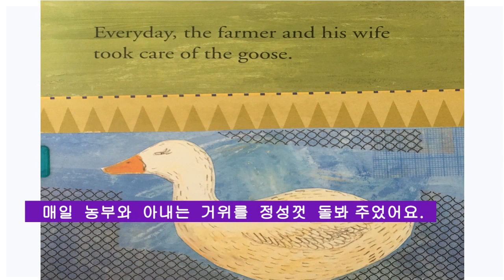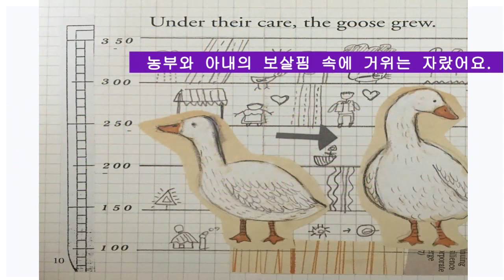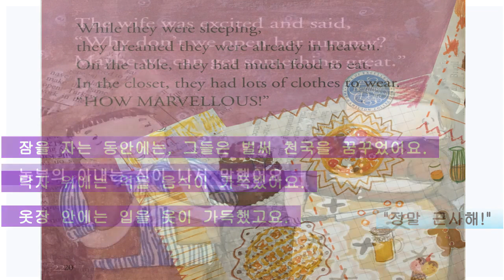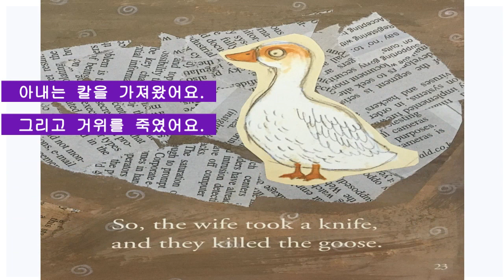Learn Korean through Fairy Tales Easy Korean Reading for Beginners Story Reading in Korean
♧ 13◆ The Goose That Laid the Golden Eggs ◆
                  황금알을 낳는 거위

♧ 1
Once upon a time, there lived a farmer with his wife.
The farmer worked hard, but he could not get enough crops.
옛날에 한 농부가 아내와 살고 있었어요. 농부는 열심히 일했지만 충분한 곡식을 얻지 못했어요.

♧ 2
One day, the farmer said to his wife,
"Let's raise a goose. She will lay us some eggs."
어느 날 농부는 아내에게 말했어요.
"우리 거위를 한 마리 키웁시다. 거위는 우리에게 알을 낳아 줄 거요."

♧ 3
Soon, they went to the market.
They bought a little goose.
"Look! She will lay us many eggs." said the farmer.
곧, 농부와 아내는 시장에 갔어요.
그들은 작은 거위를 한 마리 샀어요.
"봐요! 얘가 우리에게 많은 알을 낳아 줄 거요."

♧ 4
Everyday, the farmer and his wife took care of the goose.
They fed the goose good food.
They gave her a nice place to sleep.
And, they gave her a nice nest for her eggs.
매일 농부와 아내는 거위를 정성껏 돌봐 주었어요.
그들은 거위에게 좋은 음식을 먹였어요.
그들은 거위에게 좋은 잠자리도 주었고요.
그리고 알을 위한 좋은 둥지도 마련해 주었어요.

♧ 5
농부와 아내의 보살핌 속에 거위는 자랐어요.
Under their care, the goose grew.

♧ 6
거위는 자라고, 자라고 또 자랐어요. 매일매일 말이에요.
She grew and grew and grew everyday.

♧ 7
어느 날, 거위가 드디어 알을 낳았어요.
아내는 소리쳤어요.
"이것 보세요, 황금 알이에요!"
농부는 너무나 놀라 말했어요.
"믿을 수 없는 일이오!"
One day, the goose finally laid an egg.
The wife shouted, "Look, it's a golden egg!"
The farmer was so surprised and said, "It's unbelievable!"

♧ 8
다음 날, 거위는 황금 알을 또 하나 낳았어요.
농부는 너무나 흥겨워서 말했어요.
"나의 사랑스러운 거위! 우린 곧 부자가 될 거요!"
The next day, the goose laid another golden egg.
The farmer was so excited and said, "My lovely goose! We will be rich soon!"

♧ 9
농부와 아내는 게을려졌어요.
그들은 일도 하지 않았어요.
그 대신, 그들은 황금 알만 기다렸어요.
그들은 황금으로 만든 옷과 아주 커다란 집을 꿈꾸었어요.
하루 종일 말이에요.
The farmer and his wife became lazy.
They didn't work.
Instead, they waited for the golden eggs.
They dreamed of golden clothes and a big house all day long!

♧ 10
어느 날 농부는 말했어요.
"거위의 배 속에는 무엇이 있을지 궁금해. 황금이 가득할까? 아니면 다이아몬드? 과연 무엇이 들어 있을까?"
One day, the farmer said, "I wonder what's inside the goose.
Will be much gold?
Will it be a diamond?
What can it be?"

♧ 11
잠을 자는 동안에는 그들은 벌써 천국을 꿈꾸었어요.
탁자 위에는 먹을 음식이 가득했어요.
옷장 안에는 입을 옷이 가득했고요.
"정말 근사해!"
While they were sleeping, they dreamed they were already in heaven.
On the table, they had much food to eat.
In the closet, they had lots of clothes to wear.
"How marvelous!"

♧ 12
농부의 아내는 신이 나서 말했어요.
"거위의 배를 열어 봐요. 아마도 굉장히 좋은 것이 있을 거예요."
The wife was excited and said,
"Why don't we open her tummy? Maybe we can get something great."

♧ 13
아내는 칼을 가져왔어요. 그리고 거위를 죽였어요.
So, the wife took a knife, and they killed the goose.

♧ 14
그러나 거위의 배 속에는 황금이 없었어요.
다이아몬드도 없었어요.
루비도 없었어요.
거위의 배 속엔 좋은 것이 아무것도 없었어요.
However, there was no gold.
There was no diamond.
There was no ruby.
There was nothing good inside her tummy.

♧ 15
"안 돼! 내 거위!" 아내는 소리쳤어요.
"우리가 무슨 짓을 한 거야!" 농부도 소리쳤어요.
하지만 이미 늦은 일이었어요.
너무나 늦은 일이었어요.
"Oh, no! My goose!" shouted the wife.
"What have we done!" shouted the farmer.
But it was late.
Too late!